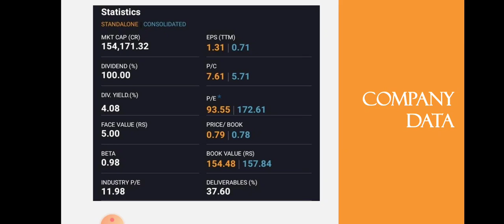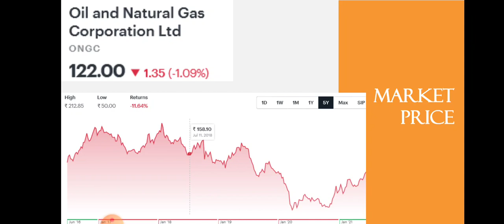ONGC Quarter 4 Results | ONGC Breaking News | Dividend | Dailystock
Source: Tickertape.com
Moneycontrol.com